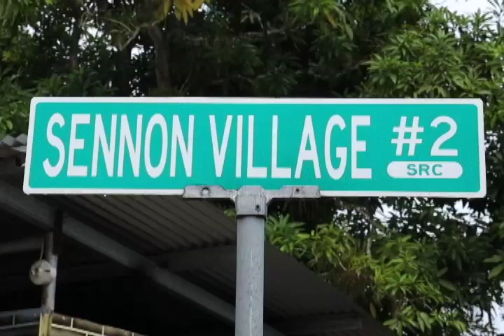Pandemic survivor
The story of an Enterprising young businessman has attracted the attention of Prime Minister Dr Keith Rowley and trade minister Paula Gopee Scoon.
 Leston Rivas became jobless last year but instead of giving up, he started his own business, grating mounds of coconut husks to produce fine grade soil called cocopeat.  The products are now in demand by hydroponic farmers who are struggling to access the material.

Rivas told his story exclusively to Radhica and Kristian de Silva.